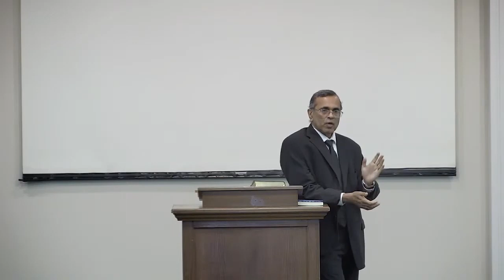09 18 22 II Timothy Study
09 18 22 II Timothy Study